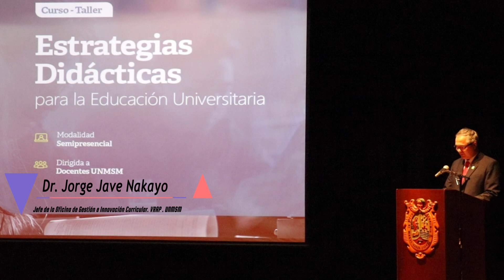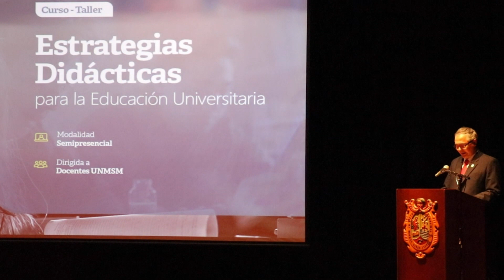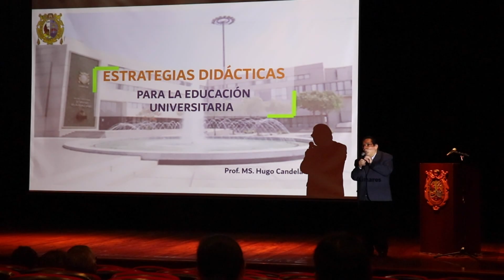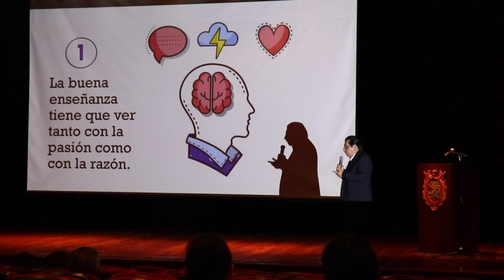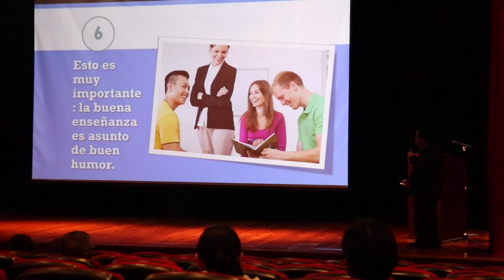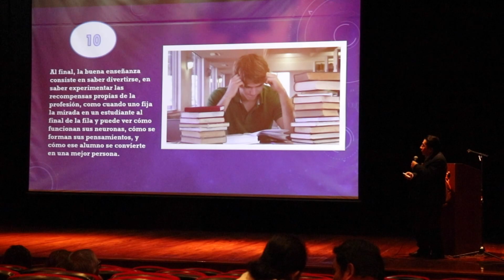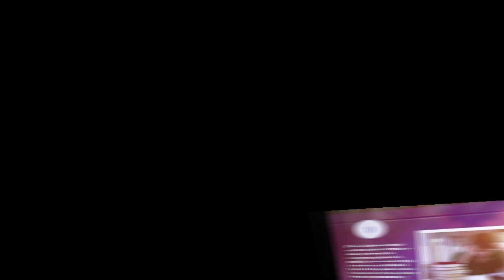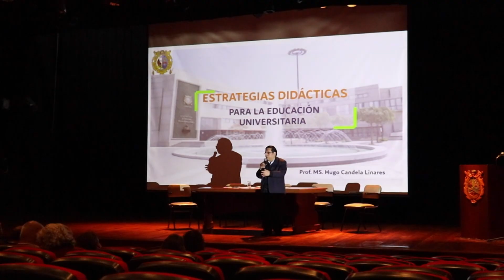ESTRATEGIAS DIDÁCTICAS PARA LA EDUCACIÓN UNIVERSITARIA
Convocado por el Vicerrectorado  Académico de Pregrado de la UNMSM , tuve nuevamente la oportunidad de intercambiar experiencias docentes con mis colegas sanmarquinos   de diversas facultades y escuelas profesionales. El video presenta un resumen de la primera sesión la cual fue presencial en el auditorio de la Biblioteca Central Pedro Zulen de la Ciudad Universitaria y cuya agenda central  fue la de realizar una introducción al curso- taller .Los invitamos a poner en práctica las propuestas que se exponen , las que con seguridad nos conducirá al éxito ; en el “arte de enseñar en la universidad ”.